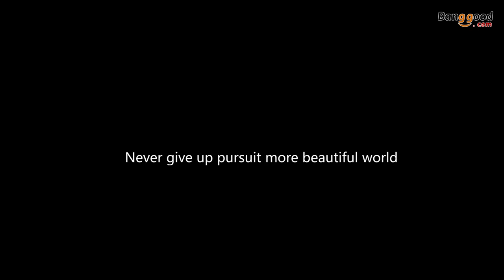ioutdoor X rugged smartphone for survive at ice desert Banggood Video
ioutdoor X rugged smartphone for survive at ice desert

Banggood Video